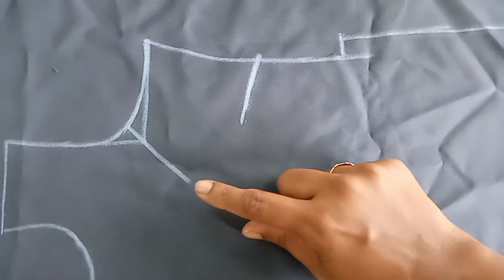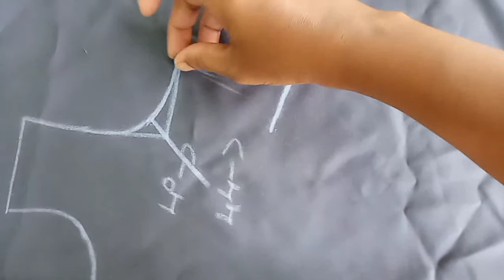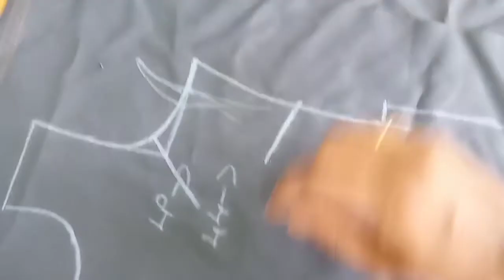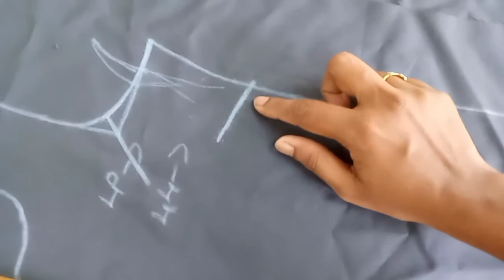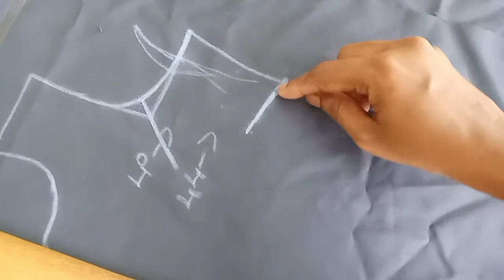armhole tuck for churidar top. ചുരിദാറിൽ ആം ഹോളിൽ ടക്ക് ഇടുന്നത് എന്തിനു വേണ്ടി.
ചുരിദാറിൽ Arm hole tuck ഇടുന്നതിൻ്റെ ആവശ്യകതയെക്കുറിച്ചും ചുരിദാറിന് ഷേപ്പു കിട്ടാനുള്ള മാർഗ്ഗങ്ങളുമാണ് ഇവിടെ പ്രതിപാദിക്കുന്നത്.